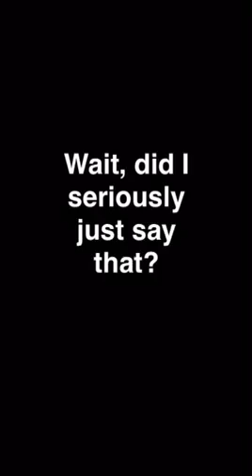The Story of Peanut Butter Crackers from My Youth | JER JOHNS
Snapchat story from July 13, 2015